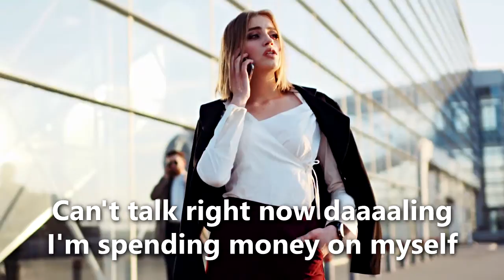Conley's Corner from Crack Wise Magazine Episode 90 06.19.20